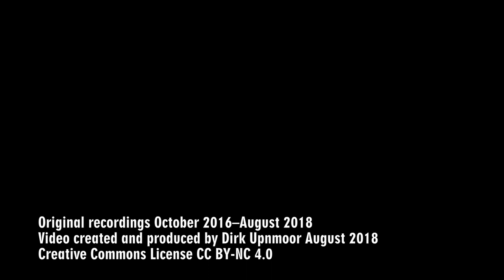S-Bahn Hamburg: Wandsbeker Chaussee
Wandsbeker Chaussee ist ein Halt der Hamburger S-Bahn an den Linien S 1 und S 11, zwischen Hamburg Hauptbahnhof und Poppenbüttel. Von hier ab verläuft die S-Bahn-Strecke in Richtung Norden und parallel zur Hamburger Güterumgehungsbahn. Der Haltepunkt liegt im Einschnitt, unter Straßenniveau.

In diesem Video seht ihr typische Szenen aus dem Alltagsbetrieb der Linien S 1 und der Verstärkungslinie S 11, die hier montags bis freitags in den Stoßzeiten morgens und abends verkehrt. Daneben sind einige Güterzugfahrten auf der Güterumgehungsbahn zu sehen.